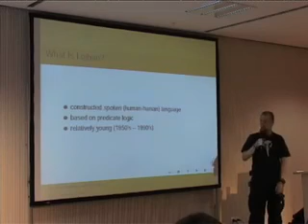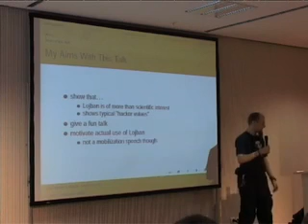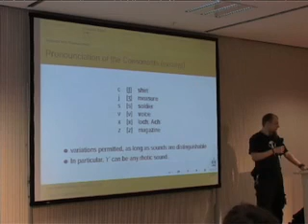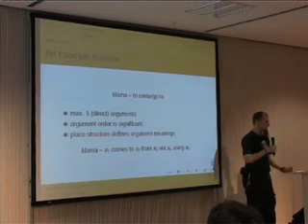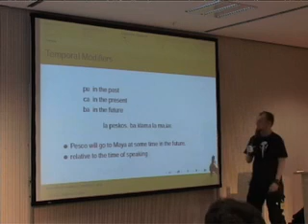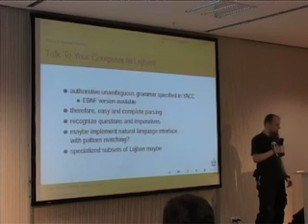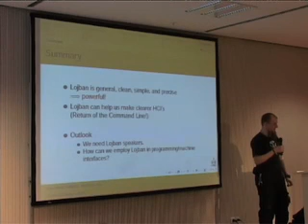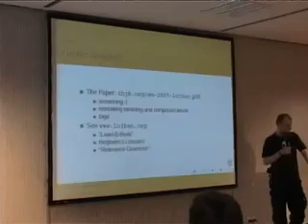22C3 2005 eng lojban